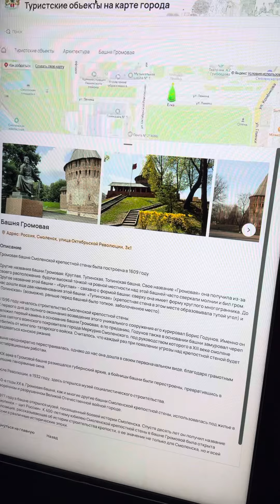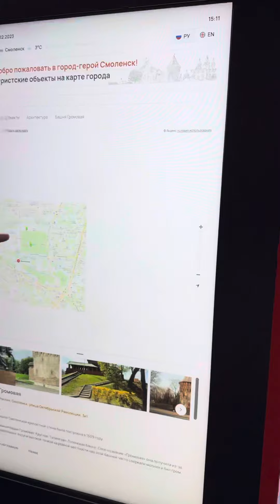Новые информационные табло